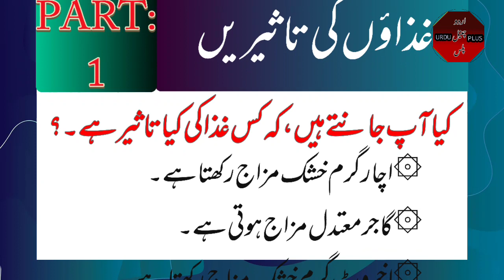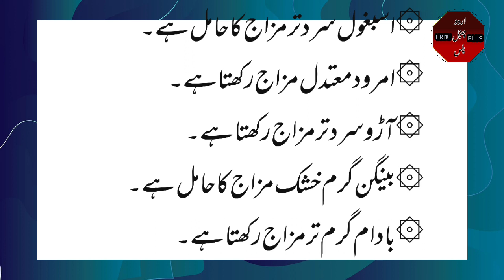ghiza ki taaseer. Diffrent diet has diffrent effect. مختلف غذاؤں کی مختلف تاثیر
ہمیں کس موسم میں کون سی غذا کھانی چاہیے۔ اور کس بیماری میں کون سی غذا مفید ہے یہ اس کی تاثیر سے پتہ چلتا ہے۔
# motivational video
# educational video